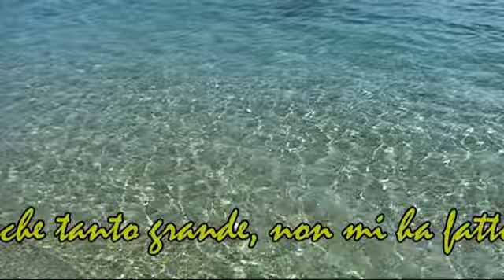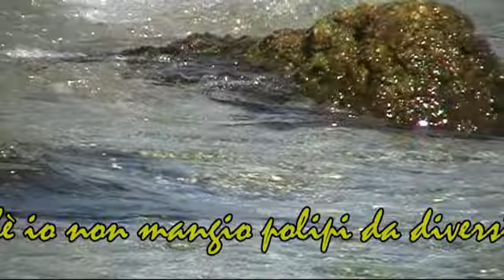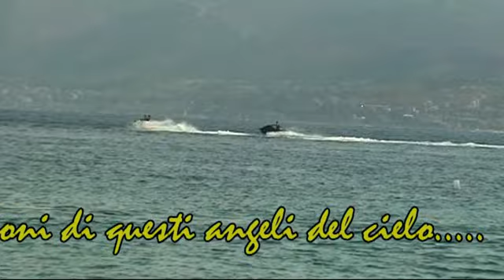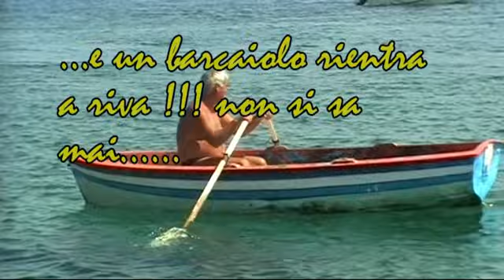11-9-2011 -jo pic - una domenica al mare-.mp4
jo pic- è ancora gran caldo -  un bagno ristoratore, un esplorazione fra gli scogli sott'acqua alla ricerca di una preda e poi il rombo dei canadair per l'ennesimo incendio sulle montagne sovrastanti la spiaggia -